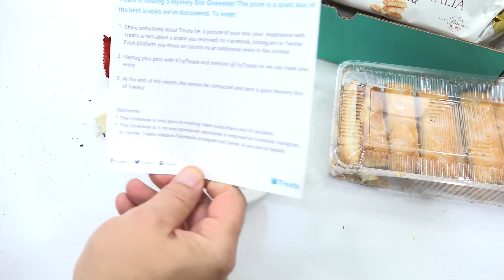Try Treats Italian Candy & Snack Monthly Subscription Box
Item provided by TryTreats.com for review.

Today I get to try out treats from Italy.  This was a fine collection of candy & snacks.  I liked the chocolates the most.  They were really rich and creamy in taste.  I ended up eating more of these snacks later!

LPS-Dave
Later!

▶ Product Info
Italian Candy & Snack Box Try Treats Monthly Subscription

Cono Snack by Messori
Chocoburger by Messori
Agrumi Candy by Mangini
Mini Cantucini by Matilde Vicenzi
Baci by Perugina
Millefoglie D'Italia by Matilde Vicenzi
Candy Fizz Strings by Zotz
Vicenzovo by Matilde Vicenzi
Kinder Bueno by Ferrero
Ferrero Rocher by Ferrero
Milk & Honey Drop by Honees
Snackwafers by Balocco